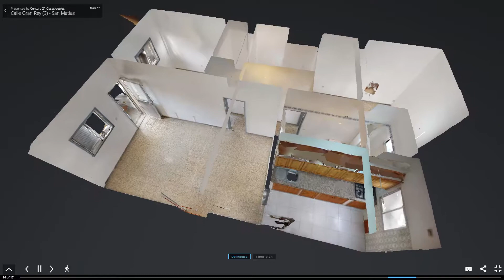Calle Gran Rey (3) - San Matias